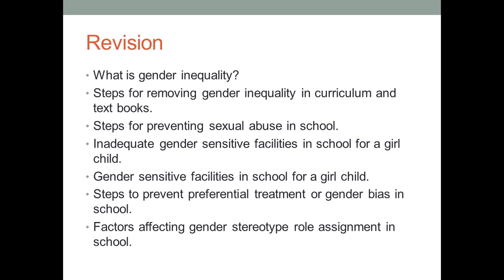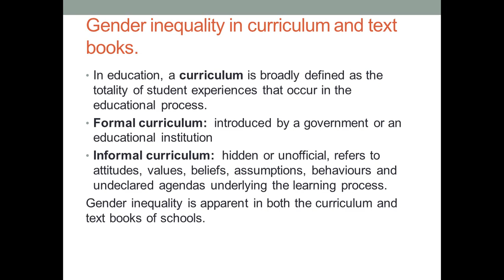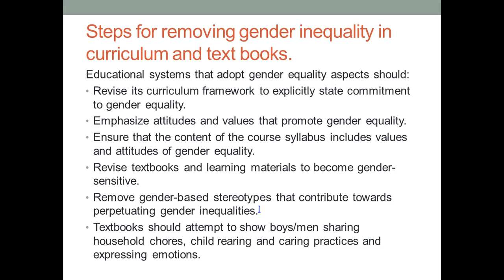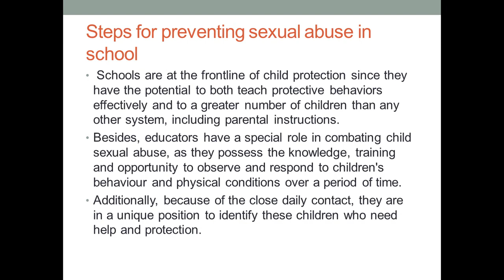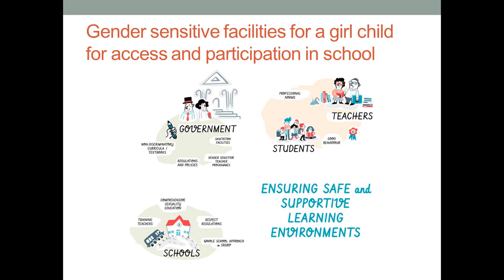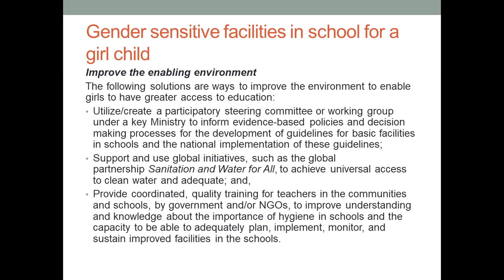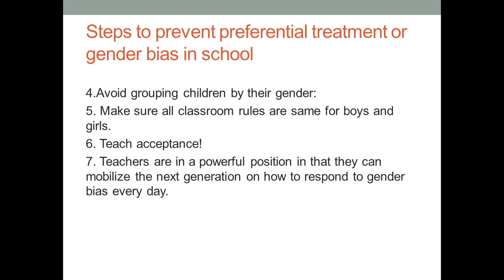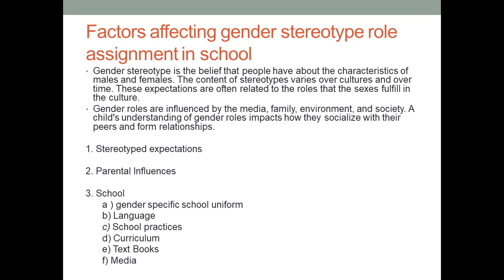Lecture by V.Syamala, Assistant Professor , Jamshedpur Women's College, Jamshedpur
Remedial Class for Gender Inequality in school context by V.Syamala for B.Ed, Sem IV , Paper VI Jamshedpur Women's College